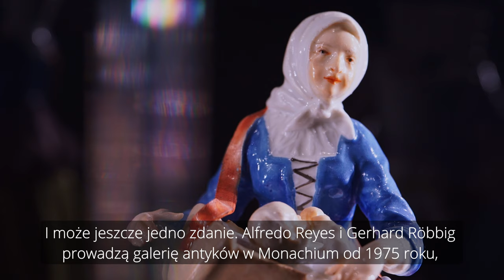Wspaniałość rokoka - o wystawie opowiada dr Claudia Bodinek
Prowadzący monachijską galerię antyków, Alfredo Reyes i Gerhard Röbbig przez lata przygotowywali się do realizacji spektakularnej ekspozycji XVIII-wiecznych figur Johanna Joachima Kaendlera.
To marzenie ziściło się na Wawelu w postaci wystawy "Wspaniałość rokoka. Miśnieńskie figurki porcelanowe Johanna Joachima Kaendlera", którą możecie podziwiać do 29 września 2024.
O historii miśnieńskiej porcelany i wyjątkowej współpracy galerii Röbbig München z Zamkiem Królewskim na Wawelu opowiada kuratorka wystawy dr Claudia Bodinek.
Partnerzy Zamku i wystawy:
Röbbig München – Partner Wystawy
Kulturalny Biznes – Mecenas Zamku Królewskiego na Wawelu
PKO Bank Polski – Partner Strategiczny Zamku Królewskiego na Wawelu
Grupa PGE – Mecenas Edukacji Zamku Królewskiego na Wawelu
PKP Intercity. Pociąg do podróży – Partner Wystawy „Wspaniałość rokoka”
Smart OOH - AMS SA – Partner Promocyjny